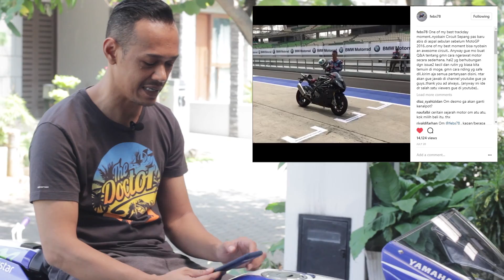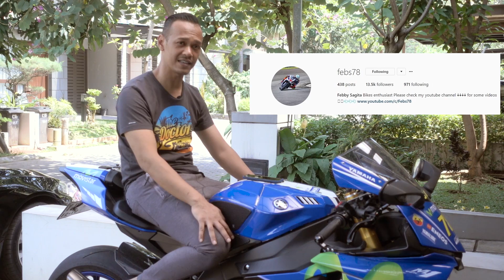askfebs78 Q&A bareng Om Febs78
Holla guys...kmrn gue bikin list pertanyaan di IG sebenarnya utk tau mo nanya apa utk perawatan motor..eh tapi ternyata bnyk pertanyaan diluar konteks juga akhirnya gue wrap up aja gue bikin video Q&A ini..nah buat yg ntar ada pertanyaan lagi yg kadang gak nyambung sama dunia motor kita bikin lagi ya Q&Anya...thank you guys...keep likes, subs, share, whatever hehehe see you guys around..ciao